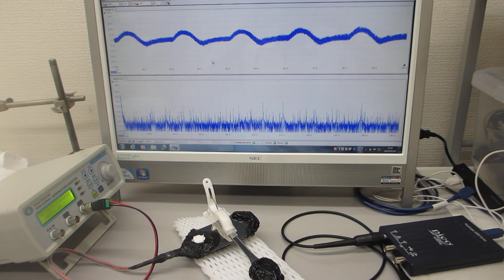超音波の音圧測定・解析システムと超音波発振制御システム（超音波システム研究所）